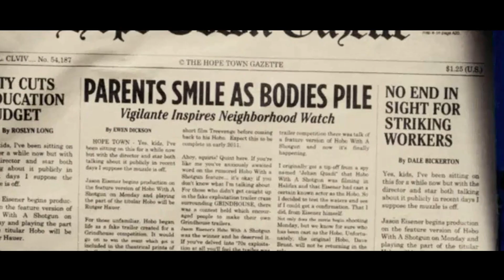Hobo With a Shotgun Episode 032 The Library Grindhouse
Jesse and Leah are giving you a grindhouse education this month with their Top 5 reasons to watch some gross and gritty flicks starting with the 2011 film "Hobo With a Shotgun!"